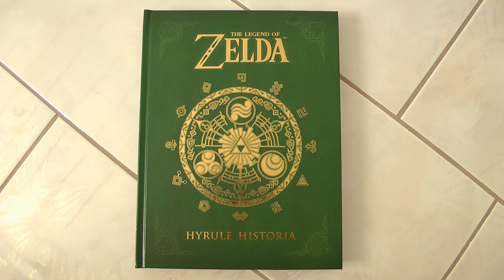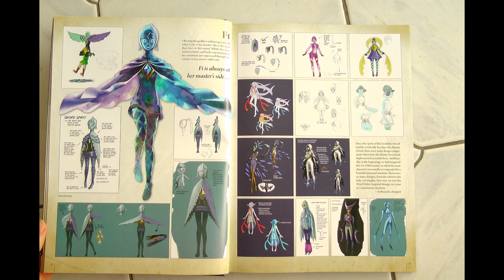The Legend of Zelda: Hyrule Historia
Ich stelle euch die englische Version von ""Hyrule Historia"" vom Dark Horse Comics Verlag vor. Geschrieben wurde das Buch von The Legend of Zelda Produzent Eiji Aonuma in Zusammenarbeit mit Mastermind Shigeru Miyamoto

Hyrule Historia kaufen